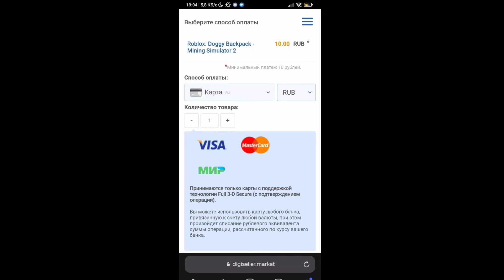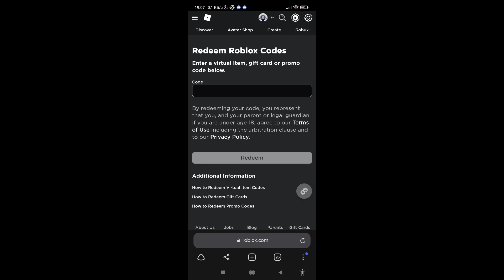DOG BACKPACK В MINING SIMULATOR 2 ПОЧТИ БЕСПЛАТНО